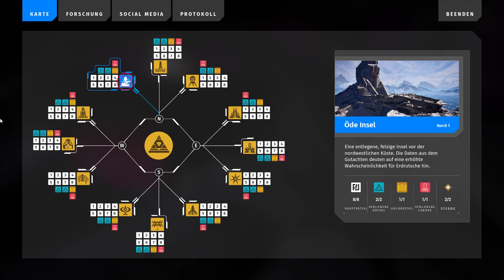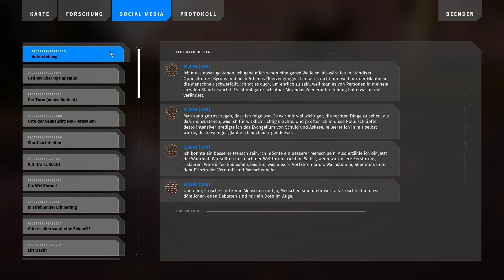The Talos Principle 2 Let's Play Deutsch 73